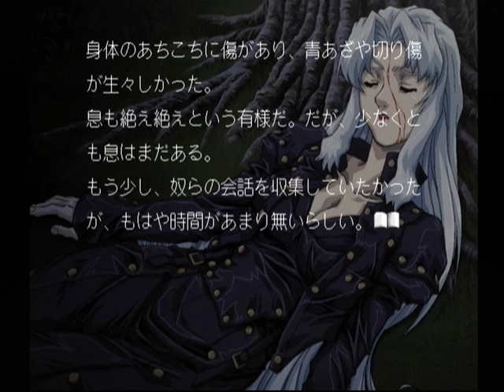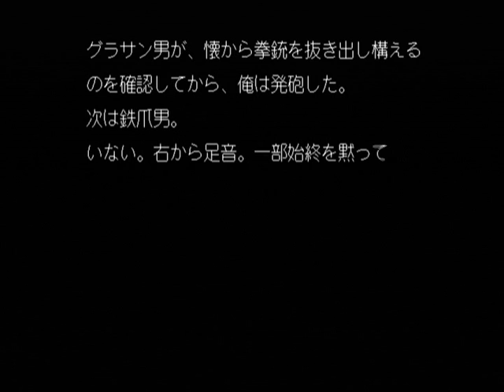【DC】探偵紳士DASH! Part２９ ～名前だけは聞いておこう 【スタートオンゲームズ】【スタゲー】【JAPAGE】